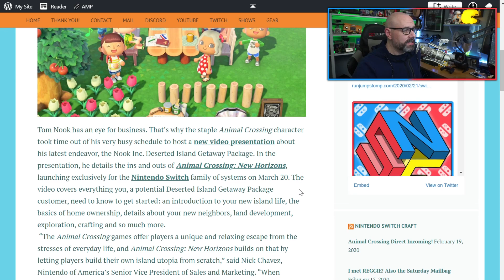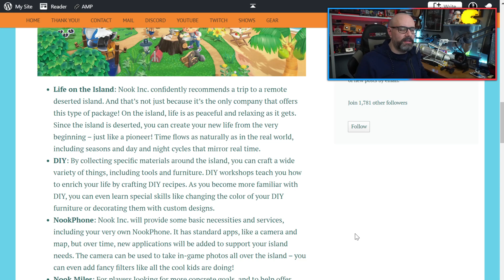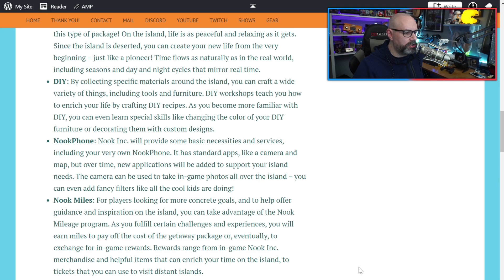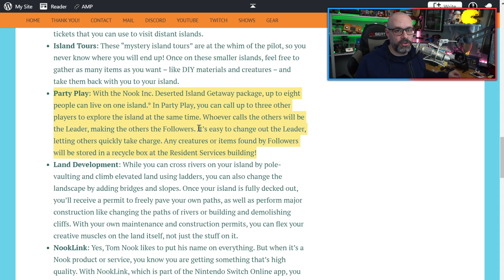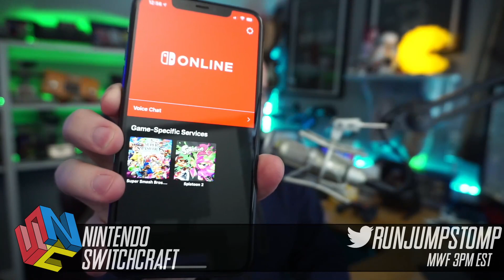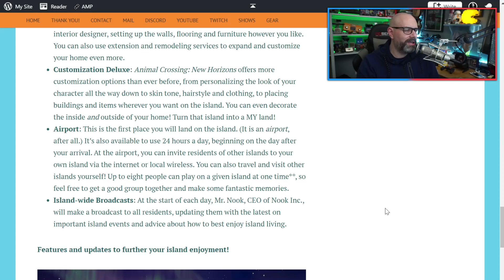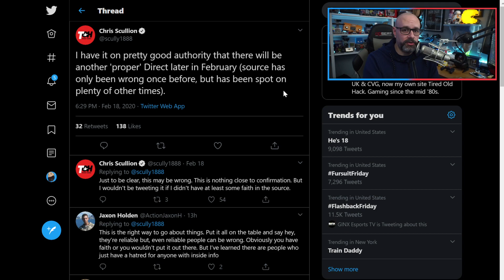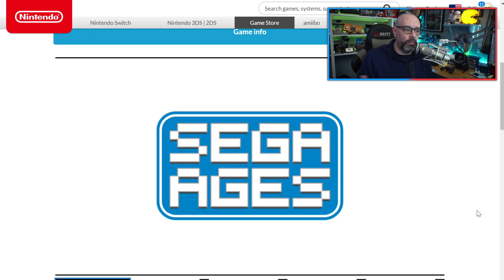Animal Crossing Direct, my thoughts.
Use the ASKRJS on Twitter to submit questions.

My Open Mic shows are just discussions between me and whoever shows up, You decide what topics we talk about!